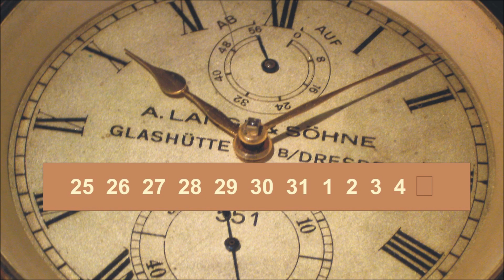Raunächte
Es sind 11 Tage oder 12 Nächte, die beim Mondkalender der Kelten zum heute gebräuchlichen Kalender fehlen. Dies waren in früheren Zeiten Tage der Dunkelheit, der Angst. Genau vor den Raunächten liegt das Weihnachtsfest - sicher kein Zufall. Vielleicht ist der 24.12. historisch nicht das genaue Datum der Geburt, aber das Geburtstagsfest auf diesen Tag zu legen, macht dennoch Sinn.